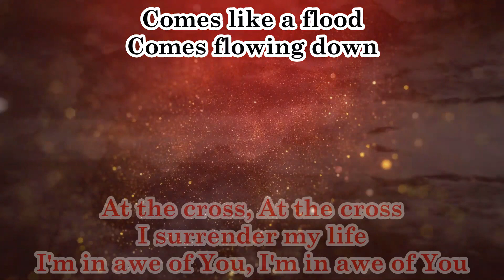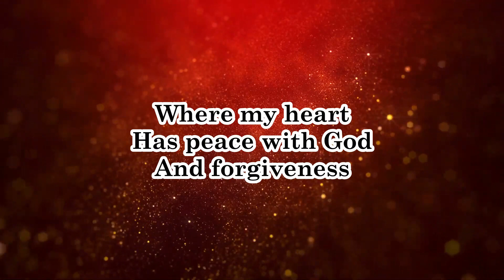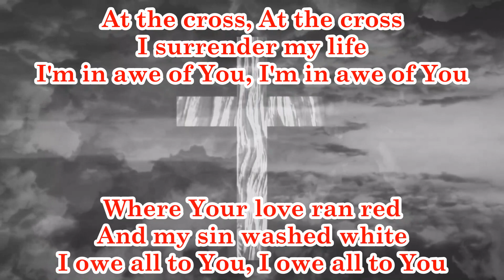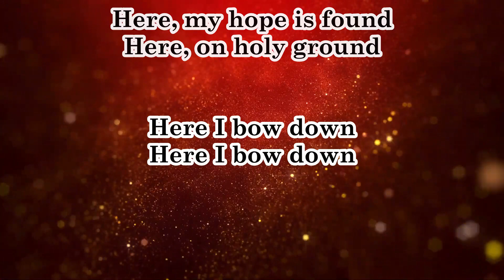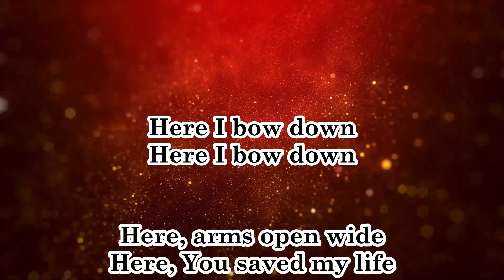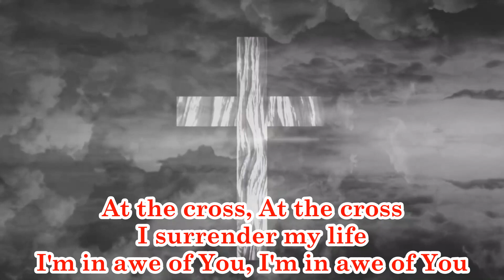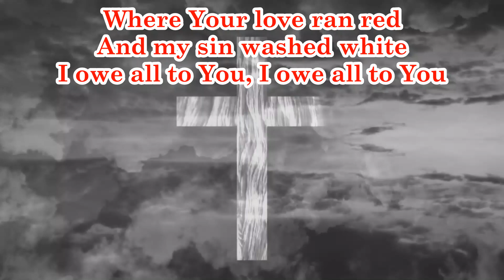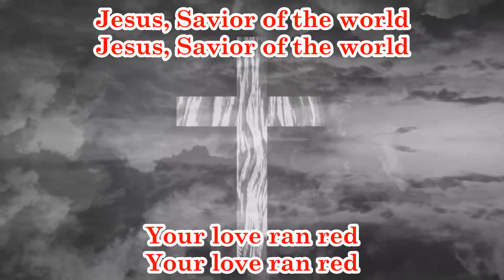At The Cross - Chris Tomlin - Instrumental (Key C) - 3.19.24